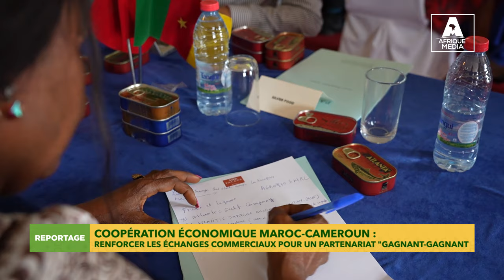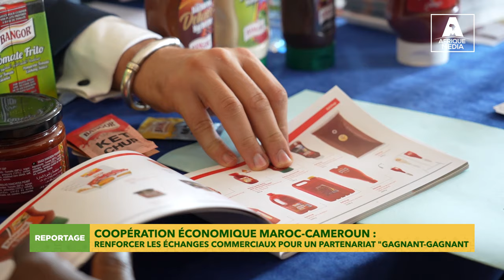COOPÉRATION ÉCONOMIQUE MAROC-CAMEROUN POUR RENFORCER LES ÉCHANGES COMMERCIAUX